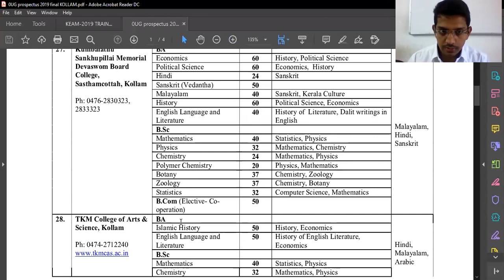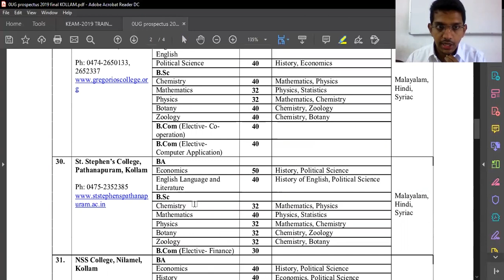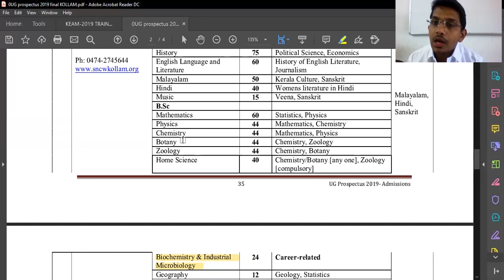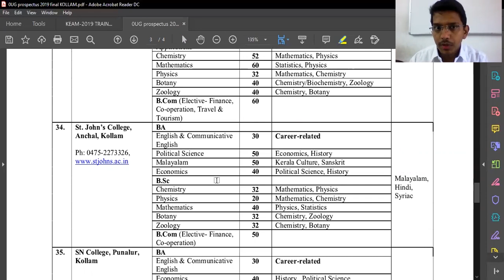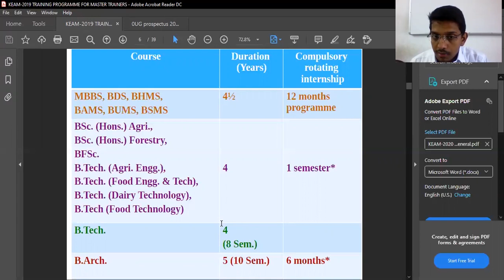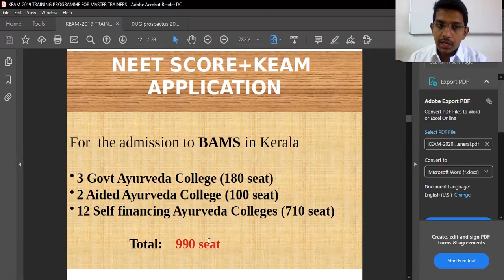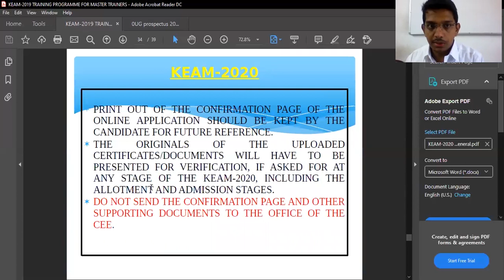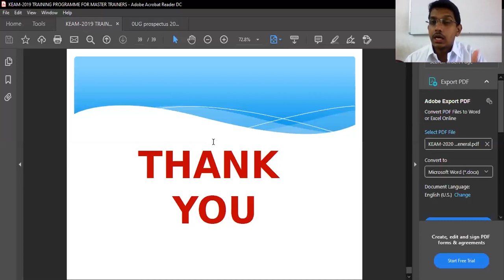Pala Entrace Shafi's ATC Ayoor | Degree Courses ,KEAM, NEET,JEE | What to Apply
HSSLive by SATC Ayoor is a Youtube Channel by  Shafi's ATC (S-ATC),Ayoor Kollam District,Kerala.SATC Ayoor is an educational institution for 11,12 STD Students focussing on Tuition and Medical ,Engineering Entrance Coaching .

HSSLive By Shafi's ATC Ayoor |Organic Chemistry Basics MCQ | 11 STD Chemistry | Entrance